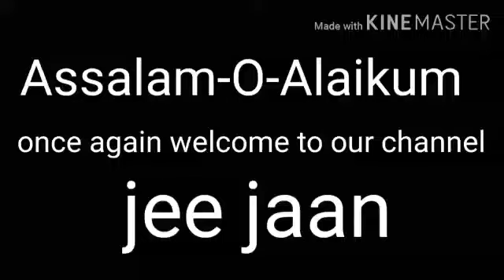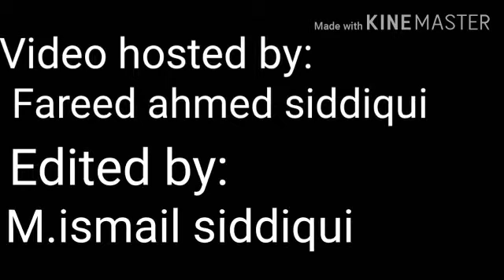EID-UL-AZHA MUBARAK 💖 By jee jaan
Video from Farid Ahmed Siddiqui